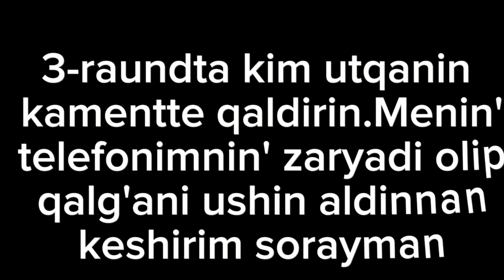Bilt batl.Alik_go vs Bawirjan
barshege salem doslar egerde video unagan bolsa like basip arnaga tirkelip keteyikshi iltimas.
Alik_go